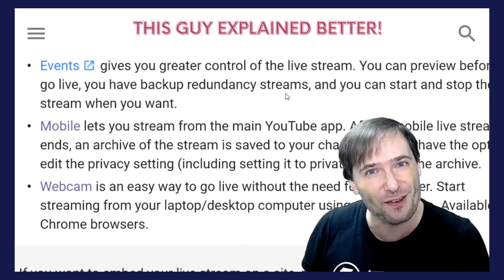LiveStreaming & MakingMoney??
Hey there, I just joined Restream.io to turbocharge my live streams and grow my audience much faster. Restream allows you to stream live to 30+ social platforms at once. I love using it and I thought you might, too. After you create an account and go live for the first time, you'll get a $10 credit added to your account. Then you can invite more folks and increase your credits. Top referrers can cash out rewards and get access to exclusive partnership offers with Restream.